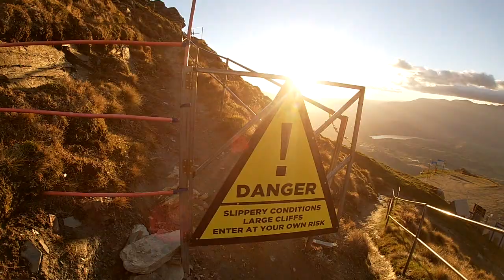Hike & Fly Queenstown